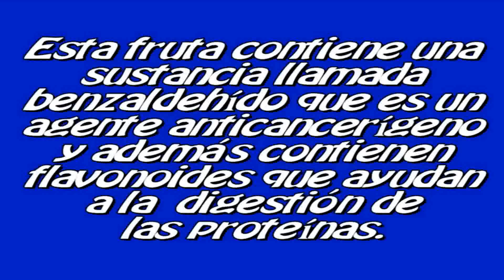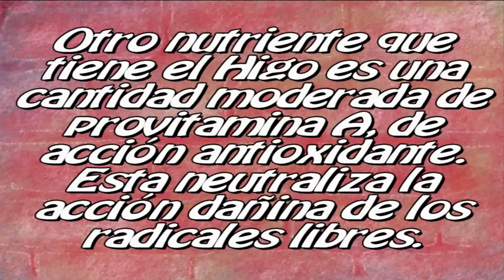PROPIEDADES Y BENEFICIOS DE LOS HIGOS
Uno de los principales usos medicinales de las hojas de higuera es el tratamiento de la diabetes. Sin embargo, los higos presentan muchos más beneficios para la salud y se han utilizado para tratar bronquitis, verrugas genitales, cirrosis hepática, hipertensión, problemas de la piel y úlceras.